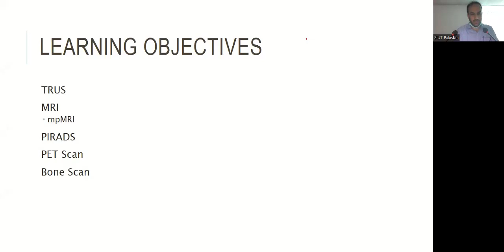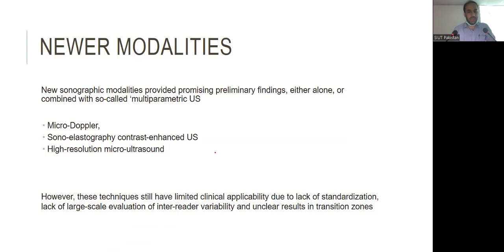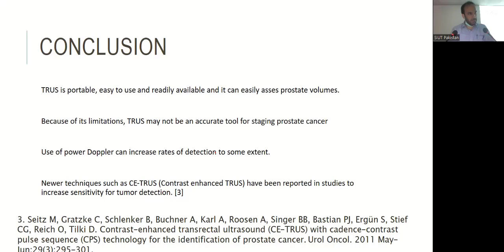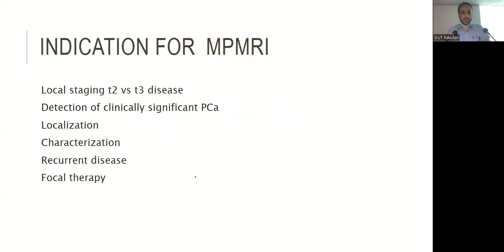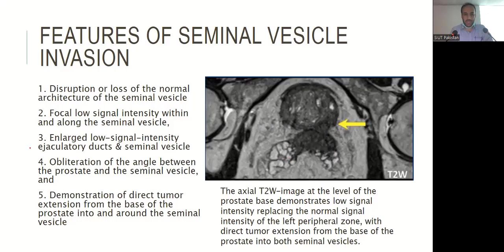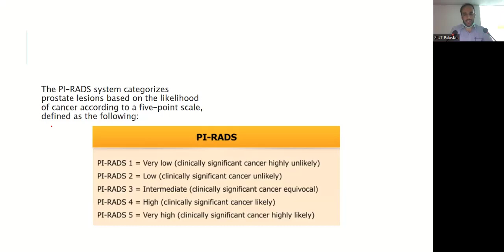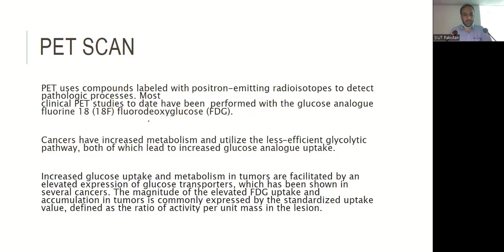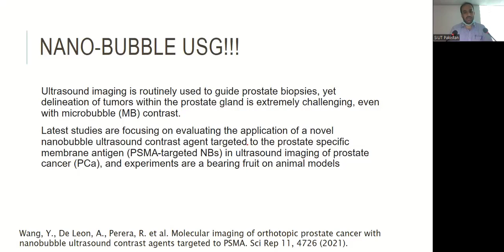Imaging for Prostate Cancer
On 3rd Feb 2022